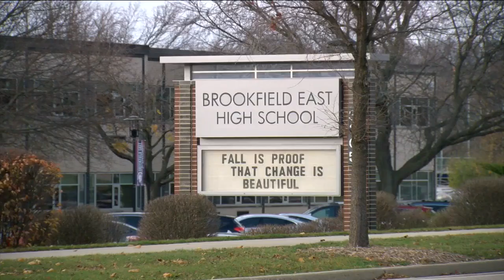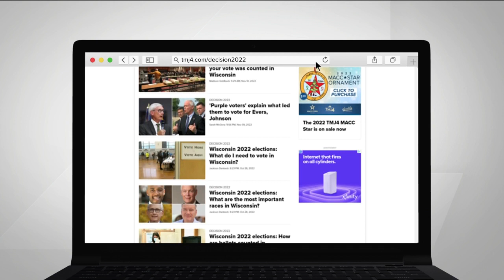1-on-1 with Wisconsin's next lieutenant governor, Sara Rodriguez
Life has taken Lieutenant Governor-Elect Sara Rodriguez around the world, but her home is in Waukesha County where she grew up and currently lives.  Rodriguez stayed busy when she was a student at Brookfield East High School. She enjoyed softball, was a member of the forensics team and the debate team, and played the violin. Rodriguez said running for office was far from her mind.  READ